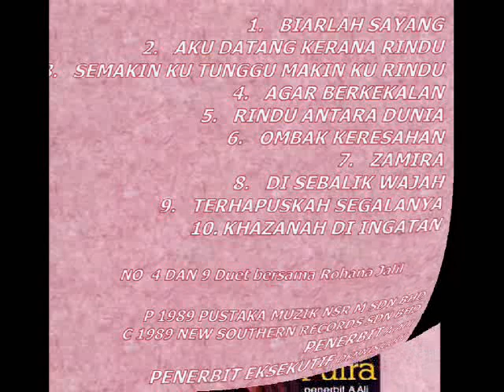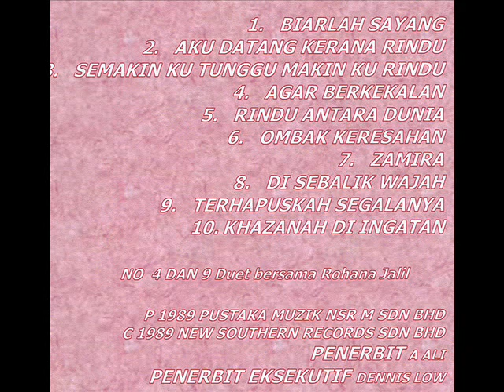muchlas adi putra _ aku datang kerana rindu (1989)